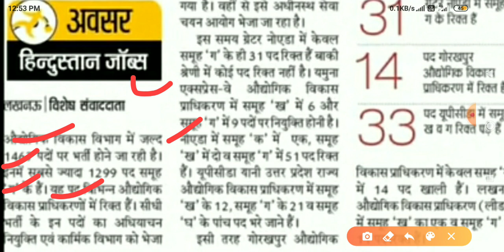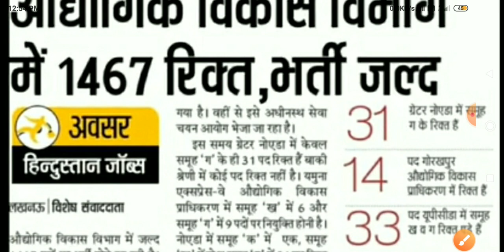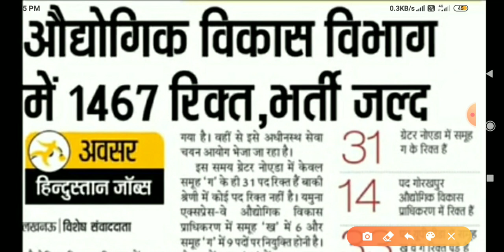औधोगिक विकास विभाग में 1467 रिक्त भर्ती जल्द,latest govt job vacancy,new recruitment, government job